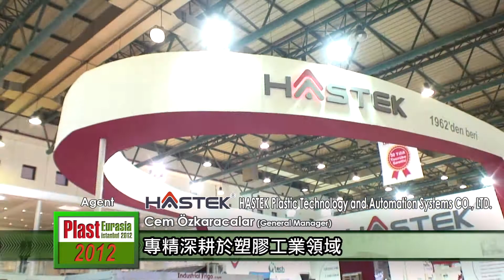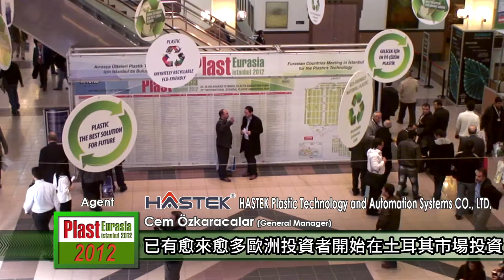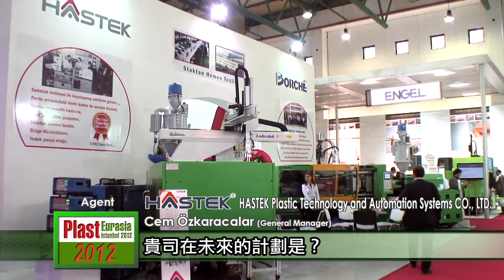Plast Eurasia 2012_Interview with Turkey Agent- HASTEK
HASTEK, this historical Turkish agent is well-known for its professional and considerate after-sale service, and already being an agent for many manufacturers in Asia and Europe for decades as they are celebrating the 50th anniversary this year. Specialized in IMM and auxiliary equipment as agenting products from famous Asian companies as SHINI, ALFA, BOSCH. The interviewee-Cem mentioned that European debt crisis is the main reason to urge investors go east and so Turkey market booming.